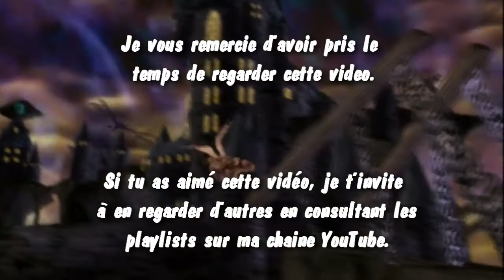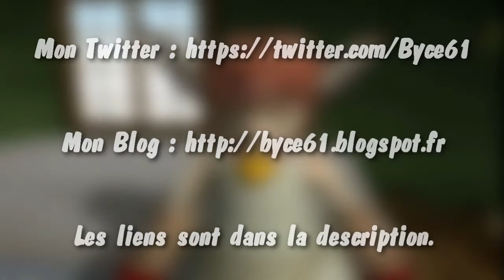[FR][Walkthrough] Dark Cloud - Episode 25 Xiao & Ungaga en action !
L'équipe de choc remplace un peu Toan pour parcourir les salles du donjon, en se rapprochant petit à petit du vaisseau de lune, le village se reconstitue pour bientôt retrouver, sa forme d'antan.
On a bien avancé dans cette épisode, on arrive bientôt à la fin du donjon ;)